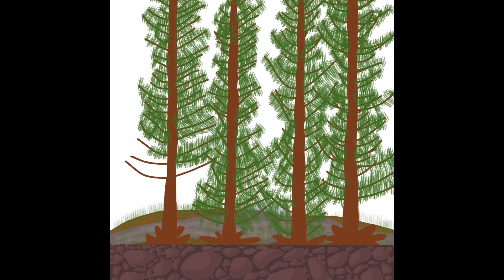Fantastical Elf Village